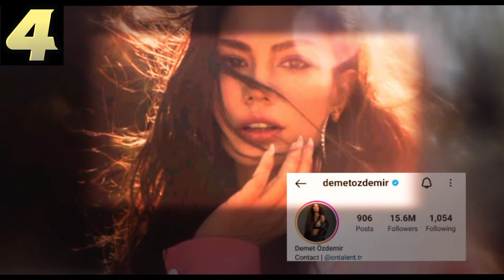Demet Özdemir (Biography) family, life style, age, height, residence, Complete Info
Demet is a famous Turkish actress. she played every Role of character brilliantly. Demet is world wide famous and well known person in turkey. She is also known as Sanem as it was her name in the promise serial.
In this video you are going to watch all life story of Demet.